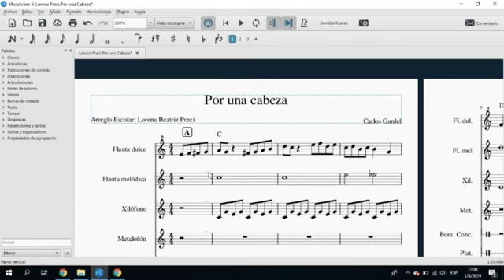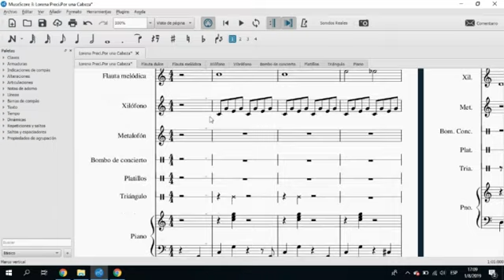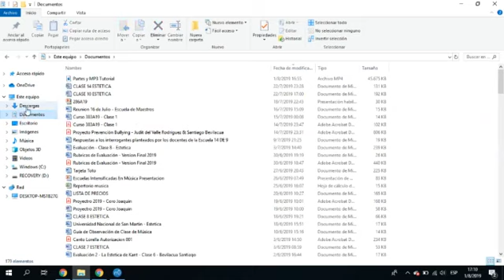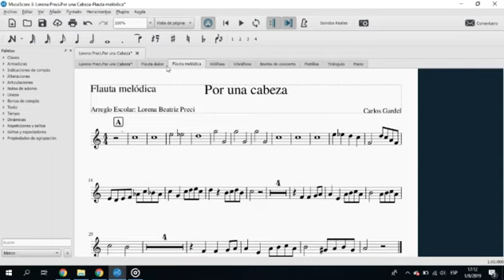Extraccion de Partes y Mp3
Curso Escuela de Maestros